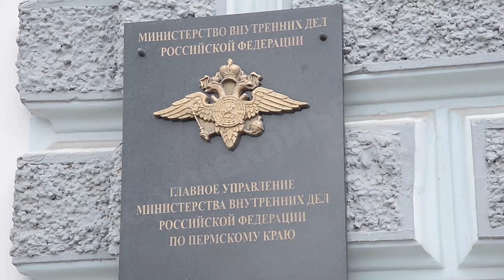Наказание за фейковую информацию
В период пандемии коронавируса, во избежзание паники и домыслов, важно получать только проверенную информацию от компетентных источников. Но, в интернете, порою, встречаются и ложные данные, так называемые, "фейки". Например, о количестве заражённых и умерших от вируса, или о введении войск в города, остром дефиците продуктов и так далее. Распространение ложной информации, как известно, карается по закону. На днях пермские полицейские установили автора одного из таких "фейков."